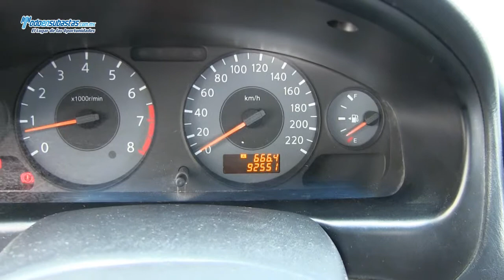Renault / Scala Dynamique A/A E/E B/A CD / 2011